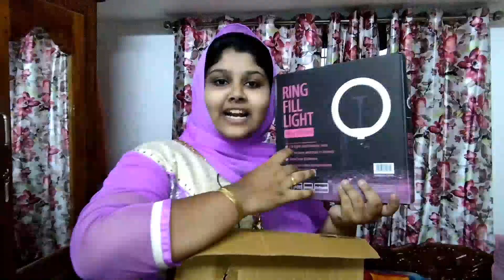Unboxing vlog 😍 | Best Ring Light And Tripod Stand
Ring light and Tripod link 👇